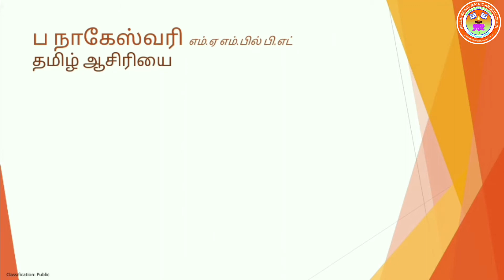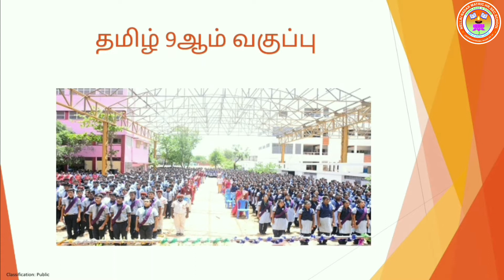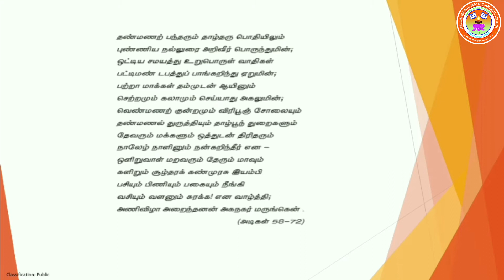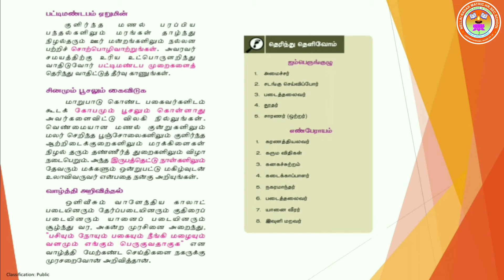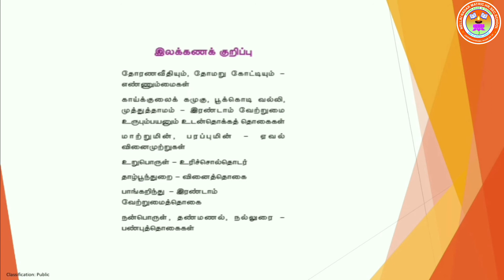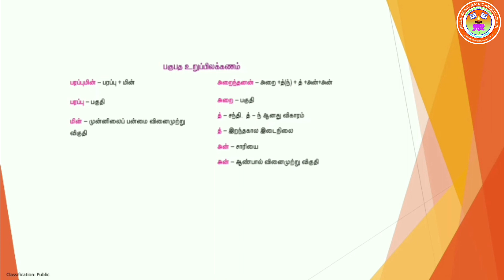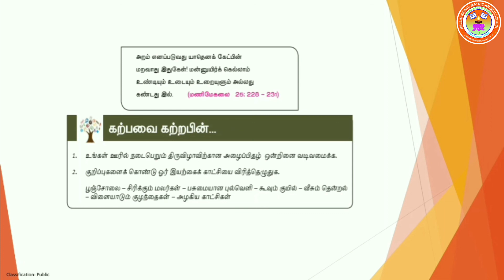Std 9 Tamil B Nageswari